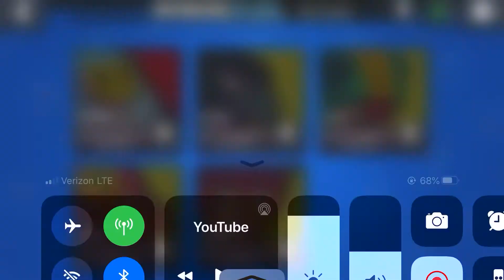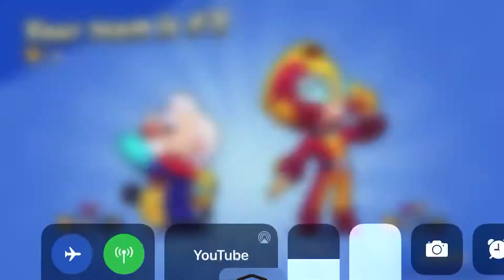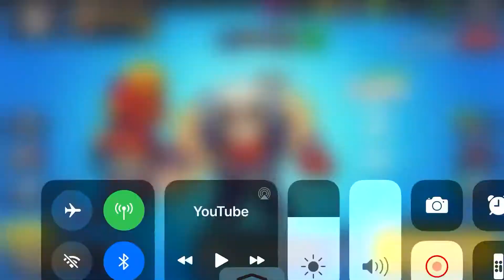Brawl stars lol